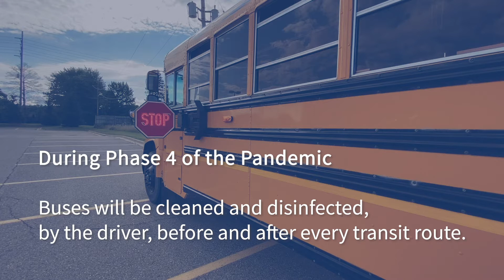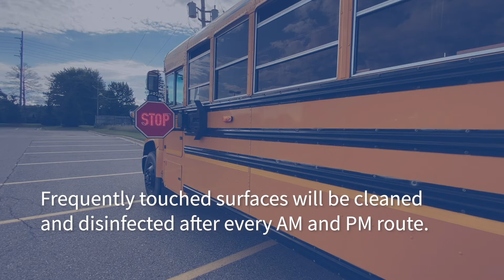SLCS Transportation During The Pandemic